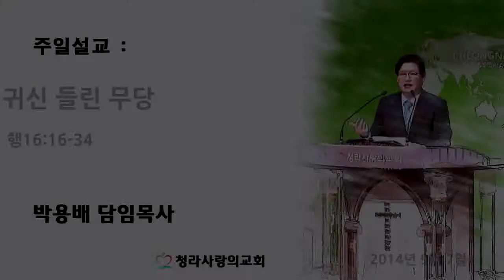CLTV파워메시지(HD)_청라사랑의교회(박용배목사)_2014.9.7_'귀신 들린 무당'